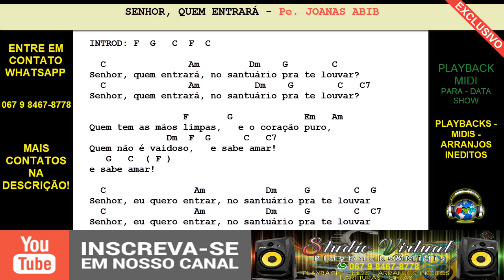SENHOR QUEM ENTRARA - PLAYBACK